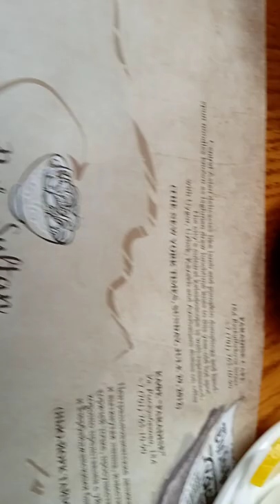Paradise restaurant Kazakhstan, Chef Maulana Malik Ibrahim